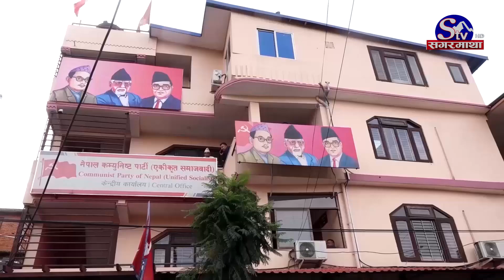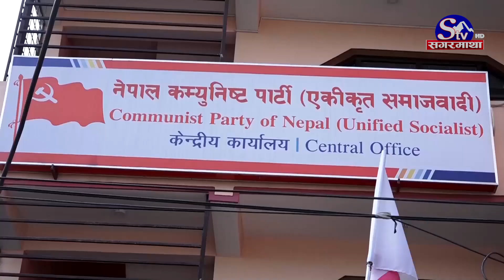नेता थुम्थुम्याउँदै माधव ! असन्तुष्टलाई पनि जिम्मेवारी ! पार्टी छाड्नेको लर्को ! अस्तित्व संकटमा !